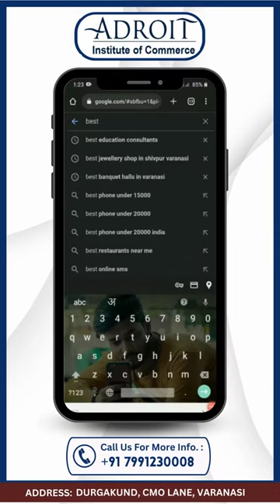𝐀𝐃𝐑𝐎𝐈𝐓 𝐈𝐍𝐒𝐓𝐈𝐓𝐔𝐓𝐄 𝐎𝐅 𝐂𝐎𝐌𝐌𝐄𝐑𝐂𝐄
🥰Your feedback is greatly appreciated!🎀
A𝐝𝐦𝐢𝐬𝐬𝐢𝐨𝐧 𝐎𝐩𝐞𝐧 𝐟𝐨𝐫 CA I CS I 12th I 11th I CUET  | B.Com Commerce.
🎯 Are you aspiring for 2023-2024
👉 Here is an opportunity to turn your dreams into reality.
𝐀𝐃𝐑𝐎𝐈𝐓 𝐈𝐍𝐒𝐓𝐈𝐓𝐔𝐓𝐄 𝐎𝐅 𝐂𝐎𝐌𝐌𝐄𝐑𝐂𝐄 announces Direct admission
✅ New Batch Start: